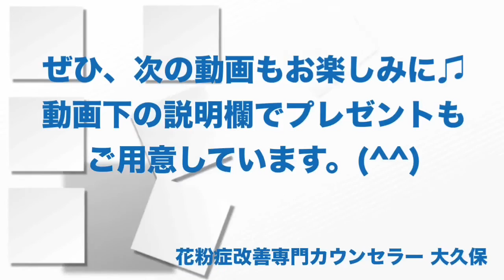花粉症に効果的なアロマオイルの種類と使用法を紹介！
今なら無料で花粉症改善カウンセリング動画をプレゼント！
プレゼントを受け取りたい方ははline@に登録して下さいね。

◆お金と時間を無駄にしない！花粉症改善法を紹介します。

※YouTubeからメールが届きます。

※気軽に友達リクエストしてくださいね。

※日々、情報発信・情報更新しています。

　お返事させて頂いております。(^^)

■大久保 先（おおくぼすすむ）

■経歴

○20代：北米大陸を４ヶ月間かけて車で縦横断。また、オーストラリア大陸をバスで一周。
他にも、ロシア、フィンランド、コスタリカなどをホームステイをして過ごす等、世界中を旅することにハマる。
○30代：人生を謳歌したので、しばらく惰性で生きる。

○昨今：自身の体験を土台にしたカウセリングを軸にしたビジネスを始める。

■体験談

私は花粉症がひどく、何とかならないものか困っている時に、花粉症改善カウンセラーの養成講座を見付けました。

その講座は、免疫機能を望ましい状態に育て上げるというものでした。

「なんだそりゃ！そんなこと本当に出来るのかな？怪しいなぁ。
…でも もし本当に出来るならこれは面白いぞ」と思い、ダメ元で受講。

受講後の最初の花粉症シーズンでだいぶ改善されてることに気付き、その次の年のシーズンにはまた更に改善されてることが分かりました。以前よりも、症状は10分の１くらいの軽さになり、楽になりました。

その時に「これは凄い！これなら世の花粉症で苦しんでる人達に喜んで貰えるぞ！」と一念発起し、花粉症改善カウンセラーになる為の準備を開始。
こらまでの自身の体験をベースにした独自のカウセリング手法により、同じように花粉症に悩み人を一人でも救うべく、個人ビジネスを開始。現在に至る。

花粉症は本当に苦しいものですよね。

その改善方法が本当はあるのに、治されないままで、苦しい思いをし続けてる人達に、
なんとか私のように楽になってもらいたい！と思い、私は自分のカウセリング技術を公に
情報発信することにしました。

苦しかった鼻づまりがなくなり、目の痒みが消え、春が憂鬱な季節と思うのではなく、
春の訪れが楽しみになってもらいたいのです。

ですがその為には、正しい情報、知識が絶対に必要なのです。
花粉症が良くなって、毎日がスッキリ過ごせるのって本当に良いものですよ。

嬉しくなっちゃって朝からウキウキしてしまいます。

是非、悩んでばかりいないで、あなたも私の情報に触れてみて頂き、
花粉症が改善されることを思い切り期待して、スッキリと解放された喜びの毎日を自ら掴んで欲しいと思います！

花粉症改善専門カウンセラー　大久保先

◆お金と時間を無駄にしない！花粉症改善法を紹介しています。